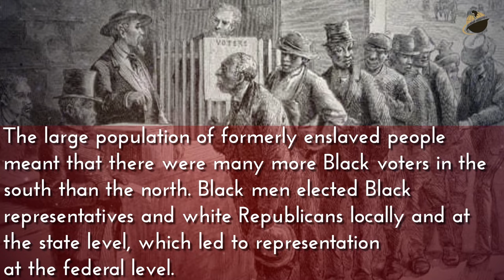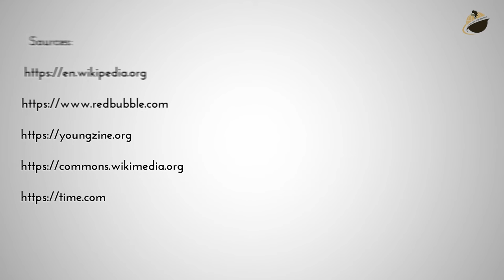October 19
BlackFacts.com Fact Of The Day for October 19, On this Day in 1870, First African-Americans were elected to the U.S. House of Representatives.